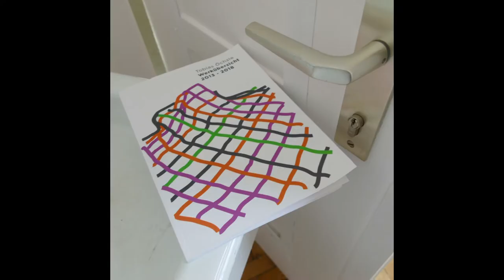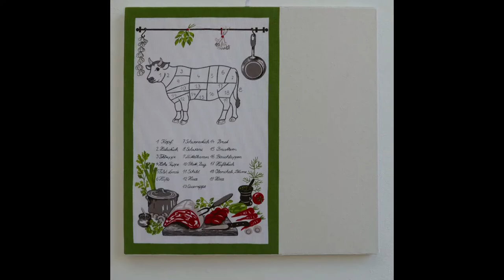HfBK Hamburg, Absolventenausstellung 2018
In der zweiten Juli-Woche findet an der Hochschule für bildende Künste Hamburg (HFBK) die umfangreiche Abschlusspräsentation von rund 150 Absolvent*innen statt. Vom 13. bis 15. Juli 2018 sind die vielfältigen Bachelor- und Masterarbeiten aus den Studienschwerpunkten Malerei/Zeichnen, Bildhauerei, Bühnenraum, Zeitbezogene Medien, Film, Design sowie Grafik/Typografie/Fotografie zu bewundern.